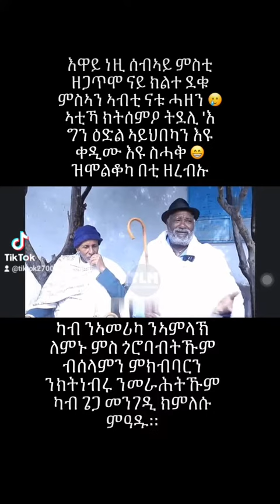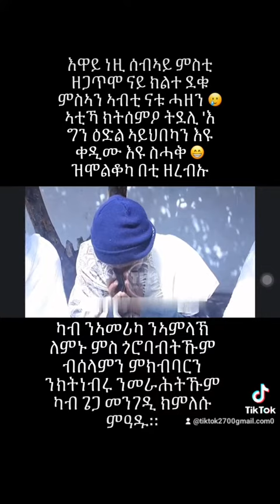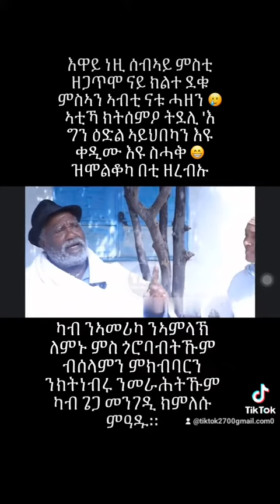ካብ ጥንቲ ክሳብ ሕጂ መዱድ ጌርካ ማሕላ ናይ ጅንዳ ወያነ